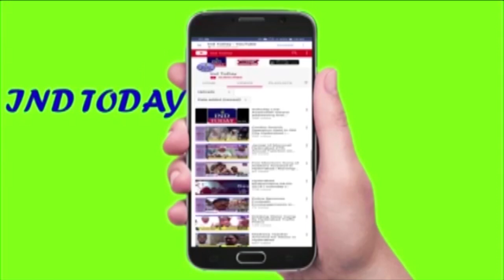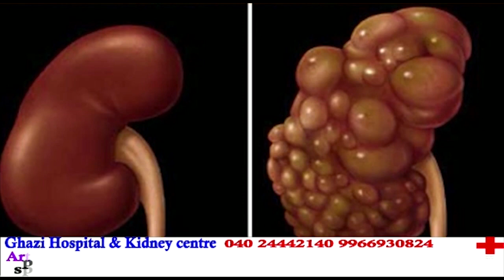Muslim Scholar Slams PM Modi over Ram Temple Trust - IND TODAY